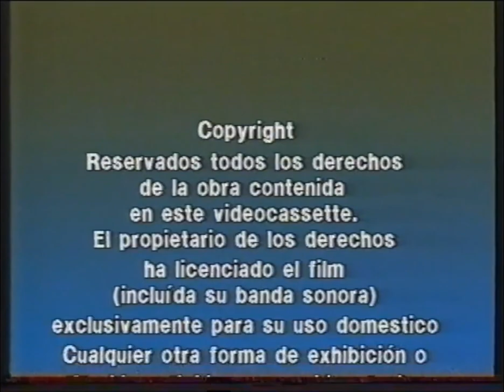Record Vision/Record International (1989)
From "California Bulls"